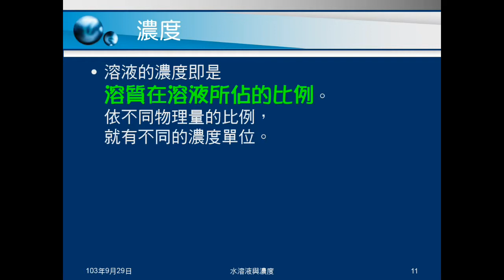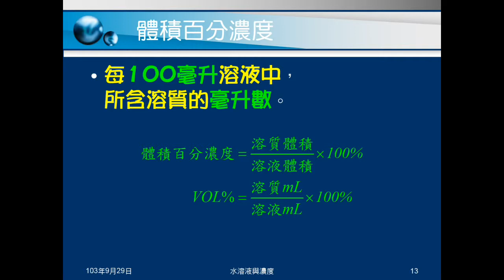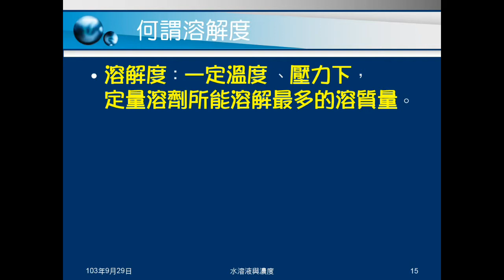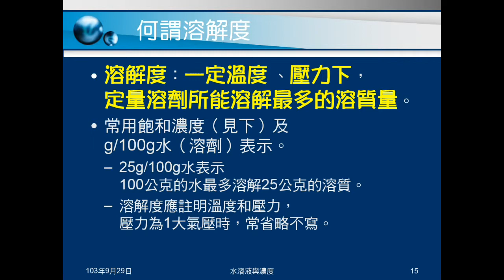103學年國二理化 物質的世界14：濃度的意義與公式、溶解度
說明何謂濃度，介紹重量百分濃度、體積百分濃度公式。說明何謂溶解度。